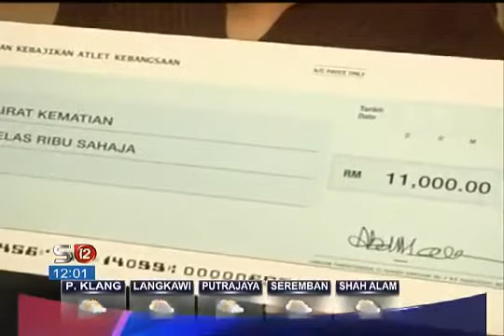YAKEB AKAN BANTU ATLET MUDA [26 OKT 2015]